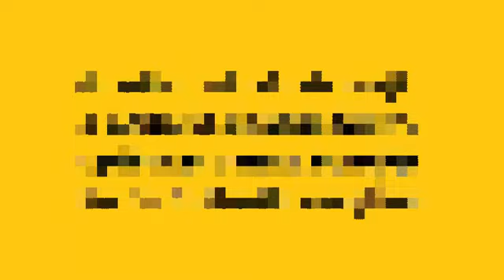A stăpâni femeia peste bărbat este o ocară adusă lui Dumnezeu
Extras din invataturile Sfantului Paisie Aghioritul.